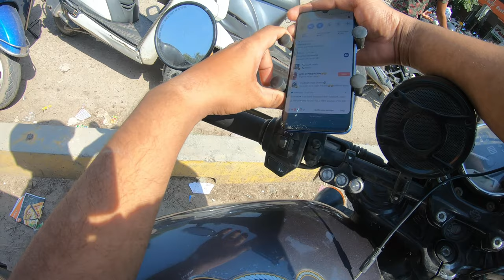my first reaction vlog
tell me is you want more type of this vlogs